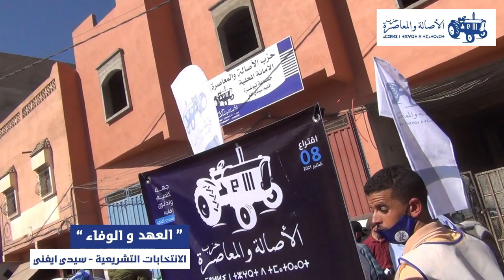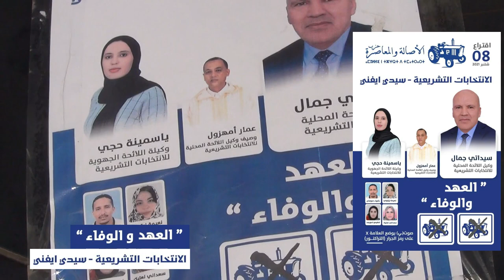الحسين ابعمران يصدر أغنية خاصة بحزب الأصالة والمعاصرة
اصدر الفنان الحسين ابعمران أغنية خاصة بحزب الأصالة والمعاصرة مدح من خلالها مرشح الحزب السيد جمال سيداتي ولد مبارك وجامع .